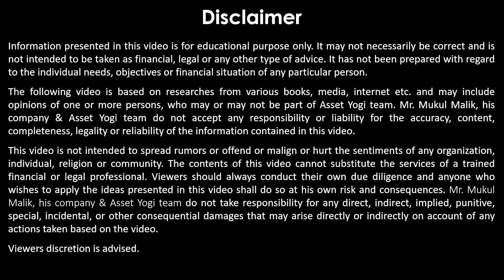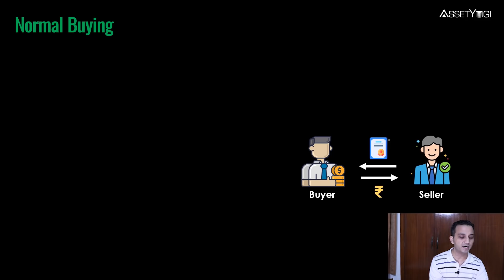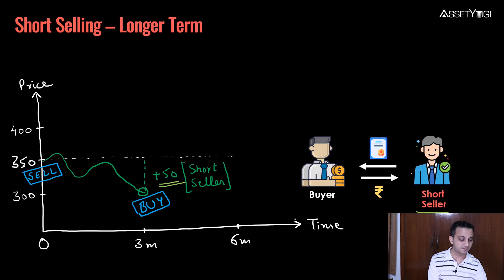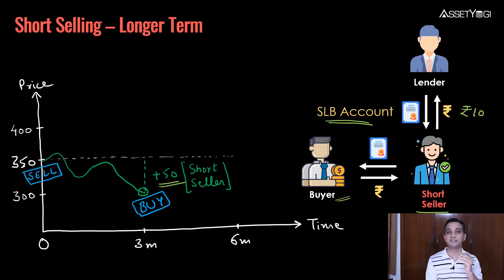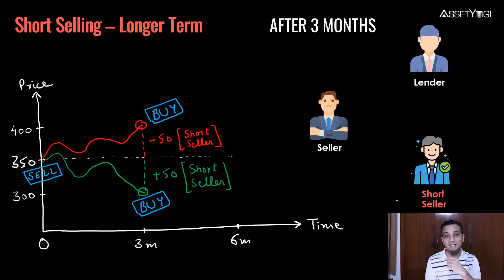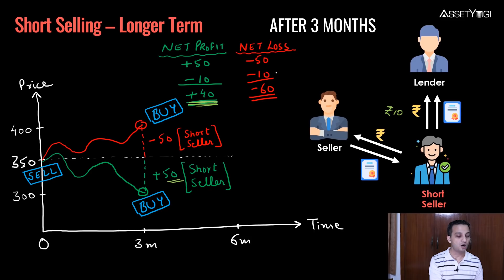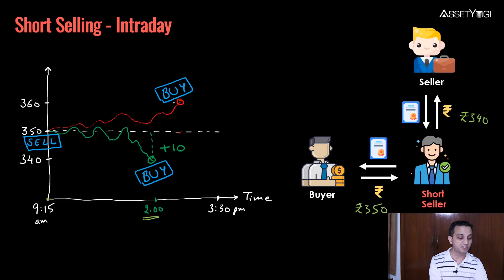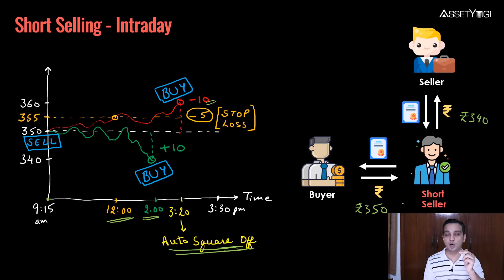Short Selling - Explained in Hindi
Short Selling is explained in Hindi. What is Short Selling of Shares in Intraday Trading and Long Term? How to make money by Short Selling in India with example?

In this video, we have explained:
What is Shorting of Stocks?
Short selling explained with example.
How short selling works in the Stock Market?
If someone wants to short sell but they do not own the shares. How will they do it?
What short sellers do?
Concept of  SLB Account (Securities Lending and Borrowing)
Can we do short selling in intraday?
How to use Stop loss for Short Selling in Indian Stock Market?
What is the auto square off timing in Zerodha?

Short Selling is used when an investor believes that share market will go down in near future and wants to profit from it. In normal buying, an investor or trader buys shares first at a lower price whereas in short selling, he sells the stock first and buys it later.

Long Term shorting of stocks happens through SLB (Securities Lending and Borrowing) Account, wherein the short seller borrows the stocks for a particular time period at a particular interest from a stock lender. After the time period he has to buy back those shares at market price and return to the lender along with interest.

In intraday short selling, the short seller sells the stock first earlier in the day and then to make a profit, he has to buy it back at a lower price later in the day. If however the stock goes up, he will make a loss. Therefore, Stop Loss becomes important in any short selling trade.

शॉर्ट बेचना हिंदी में समझाया गया है। इंट्राडे और लॉन्ग टर्म में शेयरों की शॉर्ट सेलिंग क्या है? उदाहरण के साथ भारत में शॉर्ट सेलिंग द्वारा पैसे कैसे कमाएं?

Hope you liked this video “Short Selling - Explained in Hindi”